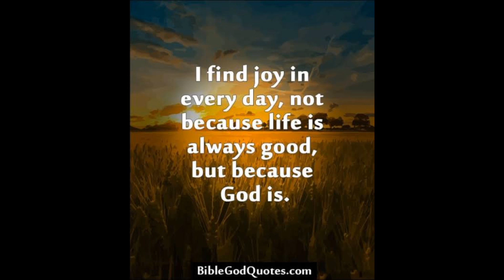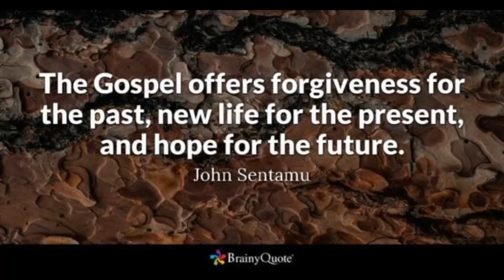Paksiw na dilis oh bolinaw msarap na ulam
Paksiw#bolinaw#dilis